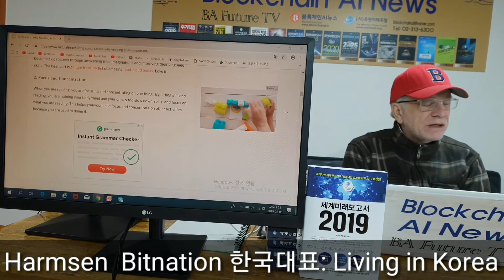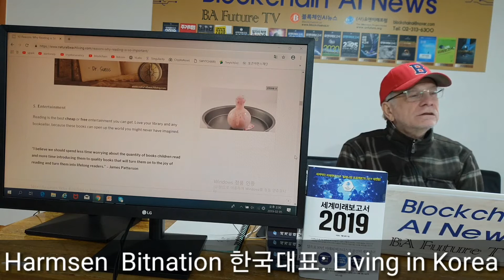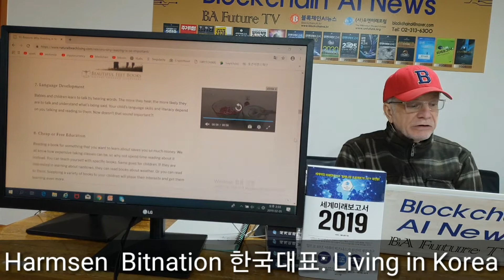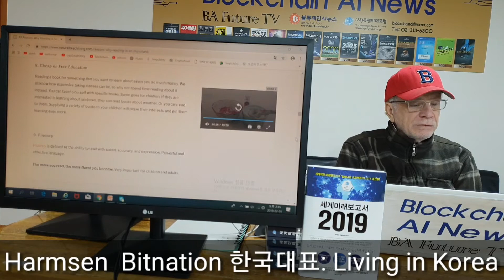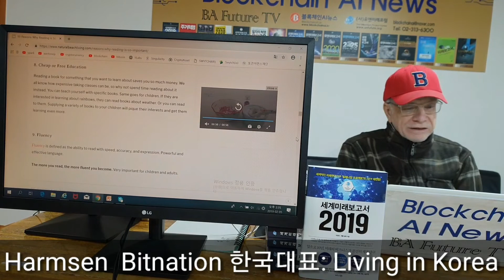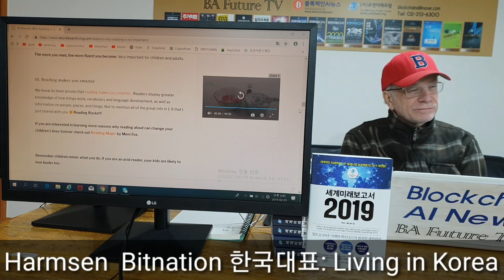영구보존 김천 Erik Harmsen Bitnation 온라인가상국가 한국대표. Living in Korea. 미래 세대에게 조언.책 읽는 이유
Erik Harmsen Bitnation 온라인가상국가 한국대표. Living in Korea. 미래 세대에게 조언.책 읽는 이유. 책은 상상력을 키워주는 동력. 책은 무료 여행을 가능케 해준다.기억력을 키워준다.